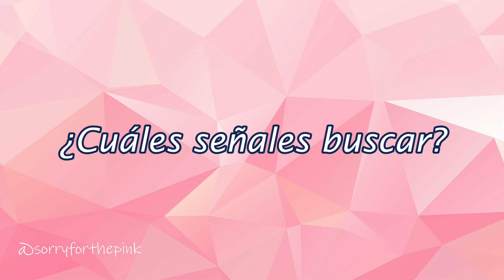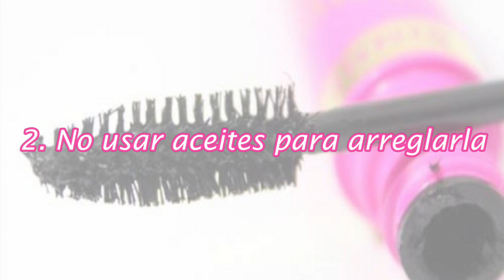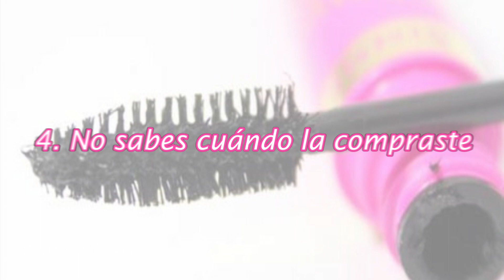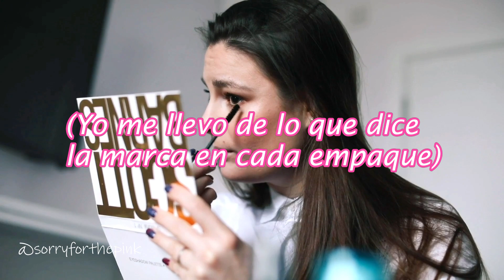¡Las mascaras de pestañas también VENCEN!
¡Hola bestie! ¿Sabías que la mascara de pestañas tiene una fecha de vencimiento más corta que los demás productos de maquillaje? Siento que no se habla mucho de este tema y es algo muy importante, así que decidí compartirles este video para que conversemos al respecto. Espero que disfrutes el video :) ♡

¡Recuerda dejarme tu like! ;)